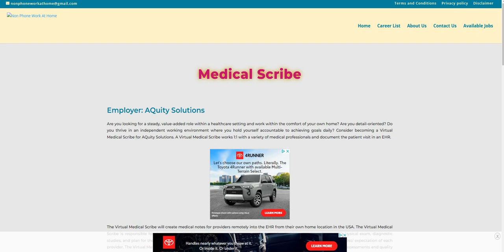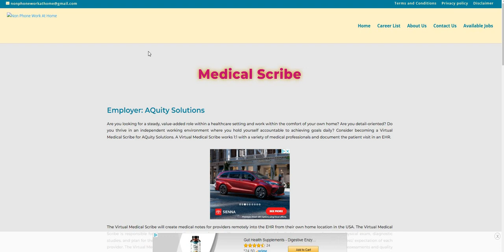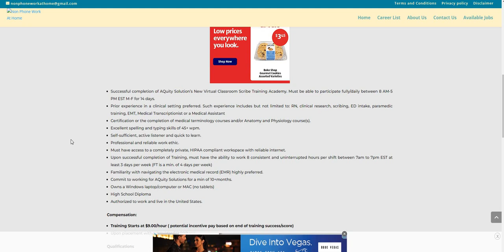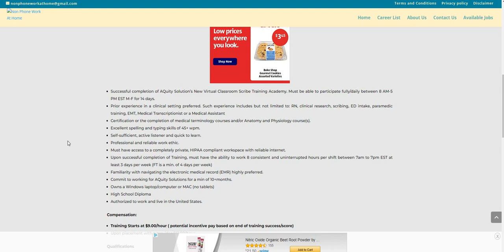Still Hiring | $1920 A Month Work From Home Job | Non Phone | No Degree | Work At Home Job Hiring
Still Hiring | $1920 A Month Work From Home Job | Non Phone | No Degree | Work At Home Job Hiring | In this video I am discussing the company Aquity Solutions. You will be creating medical notes for the doctors. Please remember to do your own research.